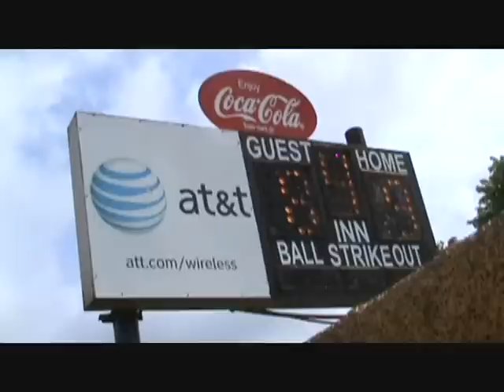Sandtown Angels vs Yard Dogs Part 3 MAY 2, 2009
U6 Sandtown Angels played the U7 Yard Dogs-Red in the Directors Cup Championship at Kiwanis Park in Fayetteville, GA.